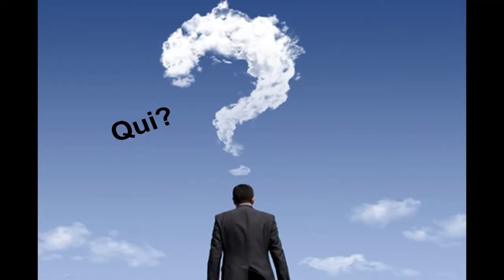Servicewebdiffusion.com présente Pixel Web Telecom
Dans le cadre de la série d'entrevues Web Studio du Salon iExpo et Opportunités PME 2013, M.Stéphane Blais présente les services de Pixel Web Telecom spécialisée en connectivité internet.